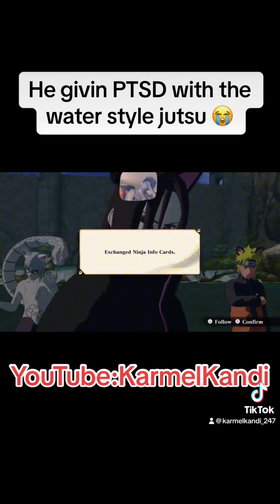He giving PTSD with the water style jutsu 😭